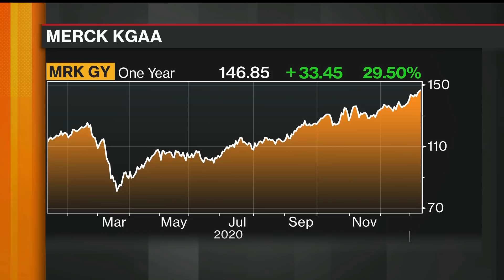Covid mRNA Vaccines Are 'Watershed Moment,' Says Merck CEO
Jan.13 -- Merck KGaA Chief Executive Officer Stefan Oschmann says Covid vaccines based on mRNA are a “watershed moment” for the industry. He says cancer therapies based on mRNA technology could come to market in the "next few years.” He speaks on "Bloomberg Markets."